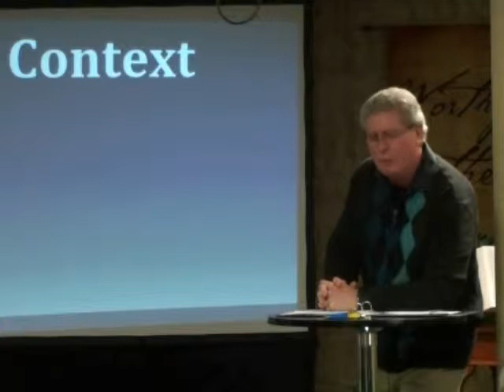Message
Crossroads Fellowship Church
2005 N. Peterson St. - ( crfellowship.org ) Web Site
Nederland, Texas 77627  (You Tube)  crossroads2005
Carl Durden  Pastor    Office Ph 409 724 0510